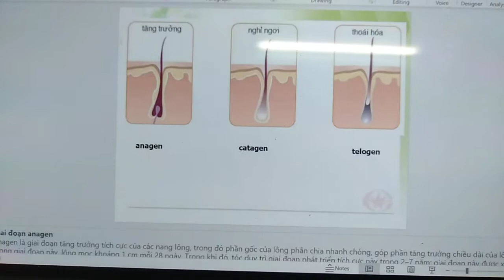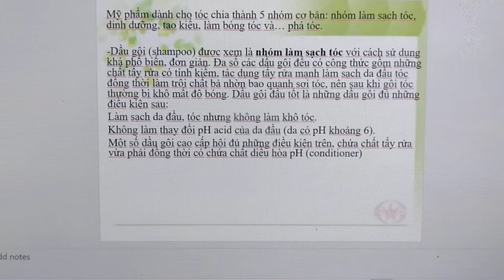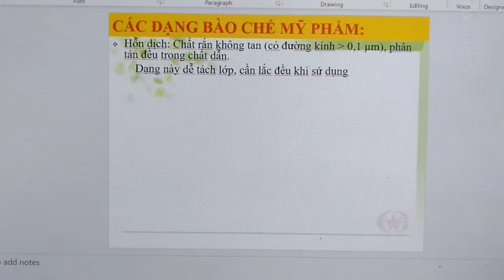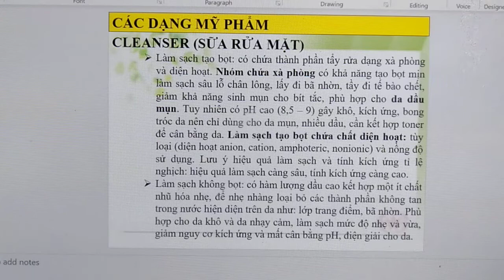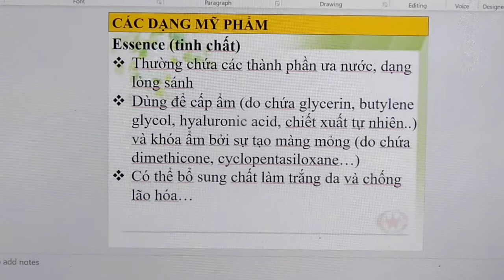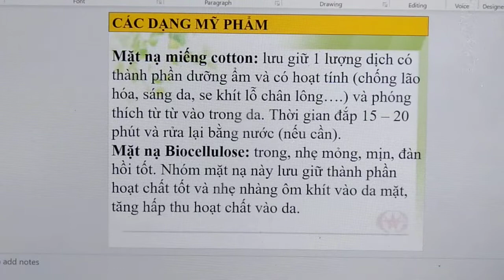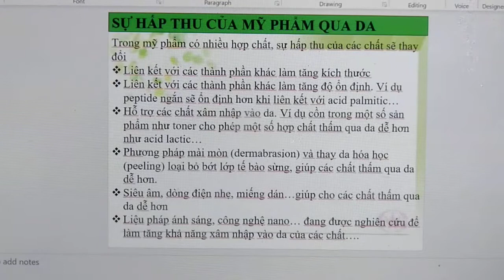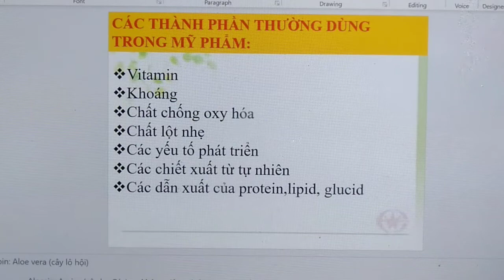MP& TPCN- chướng III-3